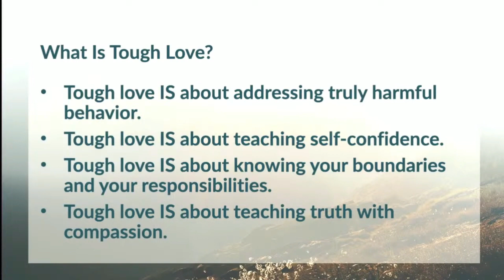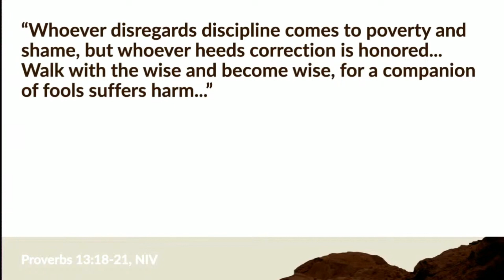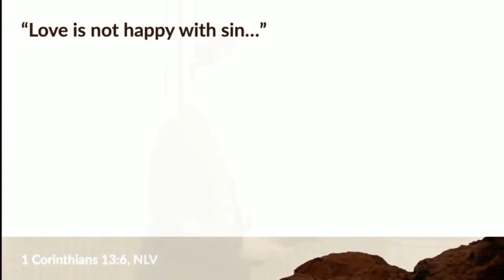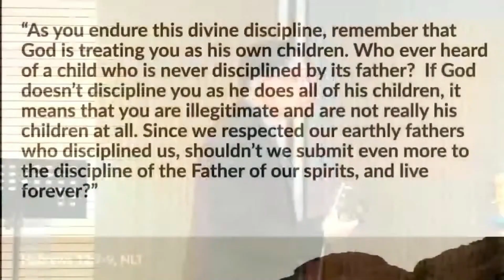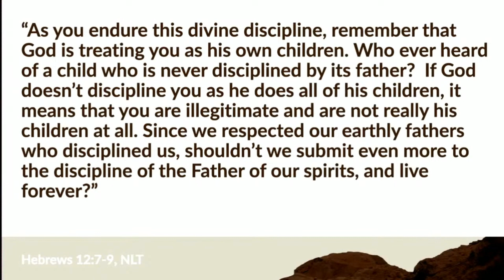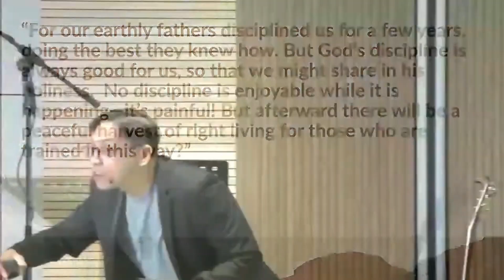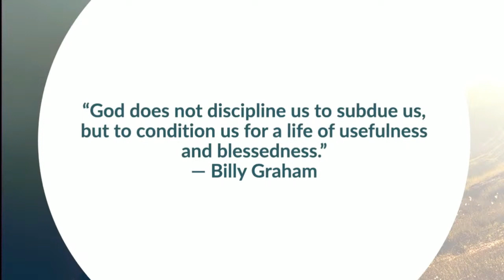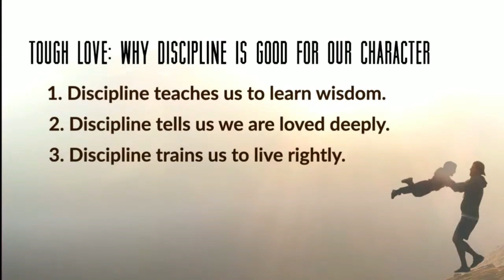Tough Love: Why Discipline Is Good for Our Character | Michael Cariño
Hebrews 12:4-11; Proverbs 3:11-12; Proverbs 15:31-32

What Is Tough Love?

- Tough love IS about addressing truly harmful behavior.

- Tough love IS about teaching self-confidence.

- Tough love IS about knowing your boundaries and your responsibilities.

- Tough love IS about teaching truth with compassion.

A good father corrects his children when they make bad choices or foolish decisions. So, when hardship or trials enter our lives, it is because sometimes God disciplines us because we are His children. Discipline teaches us to be wise, tells us we are loved, and trains us to have good character.

1) Discipline teaches us to learn wisdom.

2) Discipline tells us we are loved deeply.

3) Discipline trains us to live rightly.

Michael R. Cariño is a speaker, writer, mentor, teacher, philosopher, theologian, pastor, missionary, and spirituality coach based in Manila, Philippines. He finished Bachelor of Arts in Political Science at Far Eastern University, Master of Divinity in Biblical Studies at International Graduate School of Leadership, and Master of Arts in Philosophy at the University of the Philippines. Mike is a pastor at the Christian Bible Church of the Philippines, and an instructor at the International Graduate School of Leadership. He is author of the book "Reasonable Faith: The Role of Intellectual Virtues in the Justification of Religious Belief".